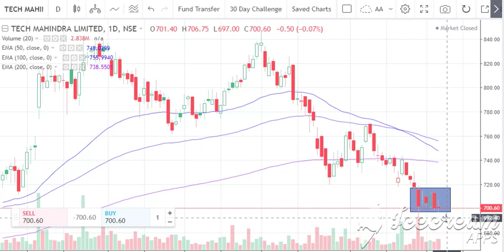tech mahindra make or break level